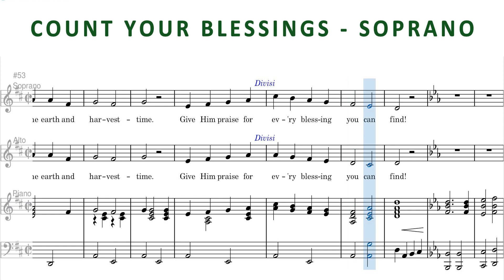Count Your Blessings - Soprano